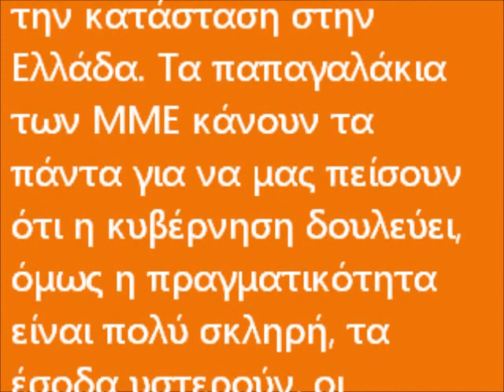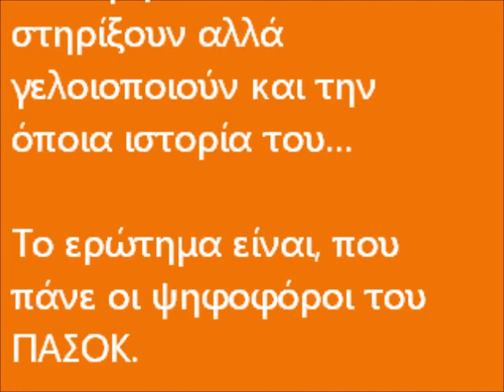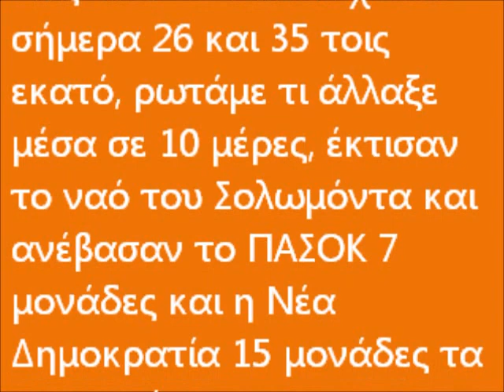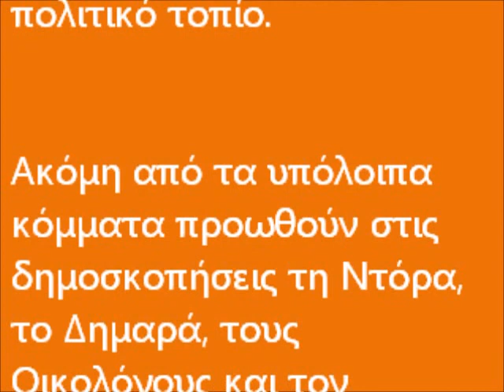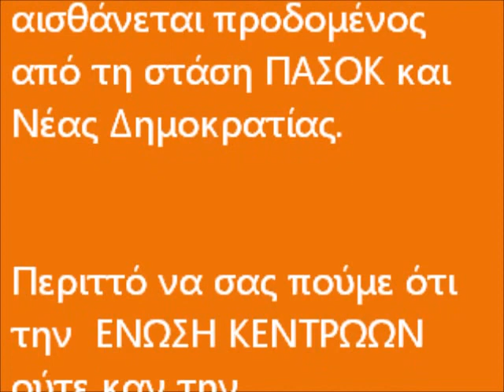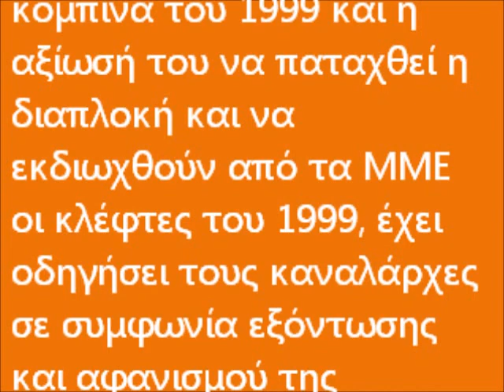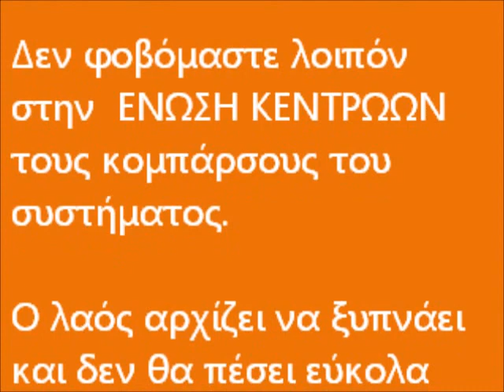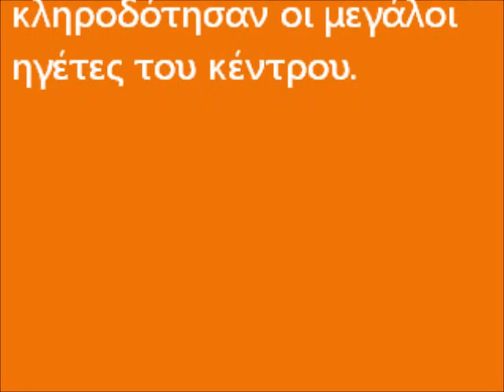ΔΥΕΙ Η ΠΑΝΤΟΔΥΝΑΜΙΑ ΤΩΝ ΚΑΝΑΛΙΩΝ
Επίκαιρο σχόλιο του πρόεδρου της Ένωσης Κεντρώων